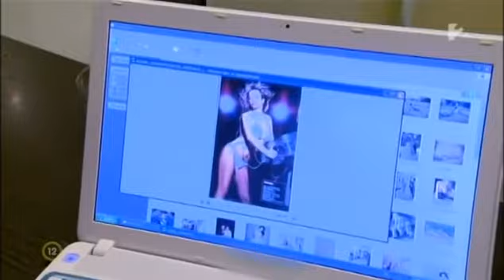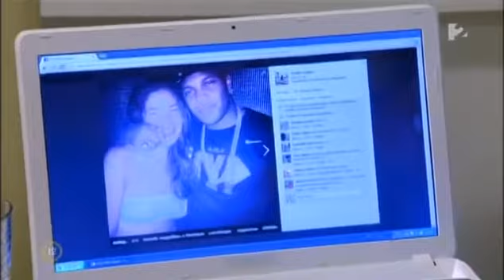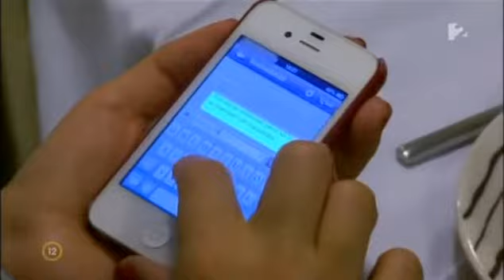Győzike az Édes Élet-ben - 01. Rész (ámmá uppe!)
Szereplők: Győzike, Bea, Szilvi
Győzike megtalálja a ruháit az ágyban